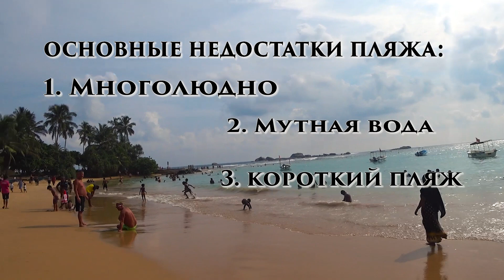ПЛЯЖ ХИККАДУВА: ТАК ЛИ ОН ХОРОШ?!? Шри-Ланка 2020 | Sri Lanka, Hikkaduwa Beach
В этом видео речь пойдет про один из самых популярных пляжей и курортов Шри-Ланки Хиккадува. Отдых в Шри-Ланке в 2021 году будет очень популярен после открытия границ. Шри Ланка представляет собой остров в Индийском океане, отдых на Шри Ланке очень популярен среди туристов из разных стран. Остров Шри Ланка также является суверенной страной. В этом видео отзыв на пляж Хиккадува острова Шри Ланка. Многие относят пляж курорт Хиккадуву к лучшим пляжам не только острова Шри Ланка, но и всей юго восточной азии. Но я не торопился бы соглашаться с подобным мнением. Пляж и море Хиккадувы имеют несколько недостатков, о которых я расскажу в этом видео. Пляжи Азии очень красивы и следовательно отдых в Азии является популярным в период, когда нет ограничений по эпидемии. В Азию, омываемую со всех сторон морями и океанами, часто летают зимой, чтобы немного отвлечься от русской зимы, используют это время для пляжного отдыха в Азии. Многие люди по всему миру ждут, когда снимут все ограничения, чтобы снова поехать отдыхать в любимую многими Юго Восточную Азию.